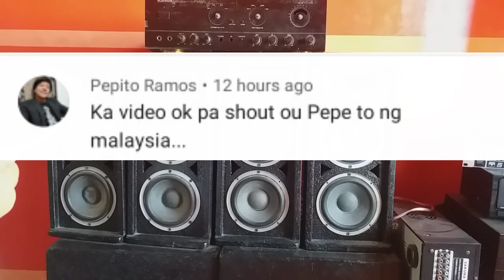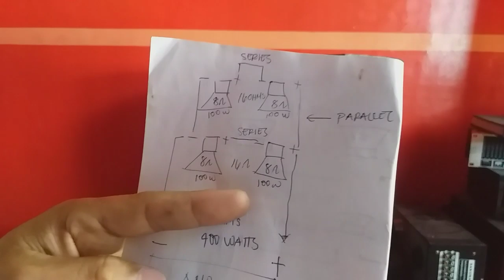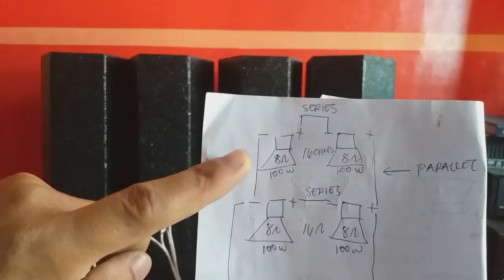SERIES AND PARALLEL (SPEAKER WIRING TECHNIQUE ) 4 SPEAKER IN HALF CHANNEL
KABAAK PLANG PO TO PWDE PA LAGYAN KABILA PARA BALANCE